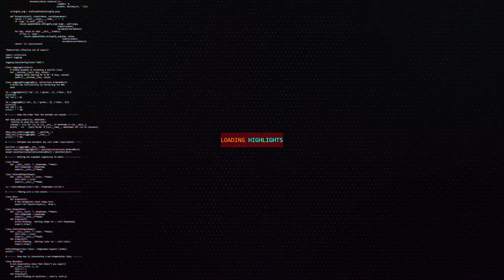Coppa Italia, FINAL: Diavoli Vicenza @ Milano Quanta - 6/6/21 - Highlights